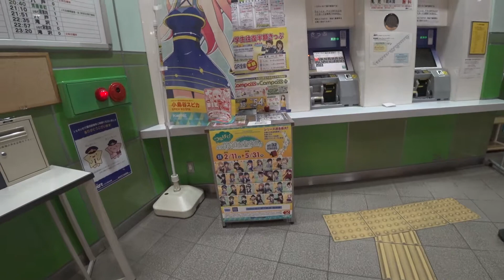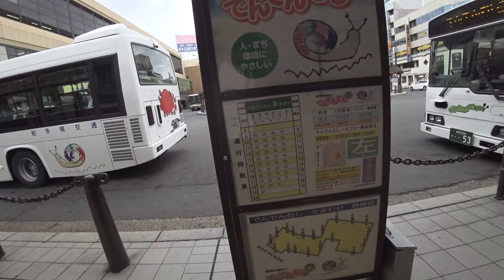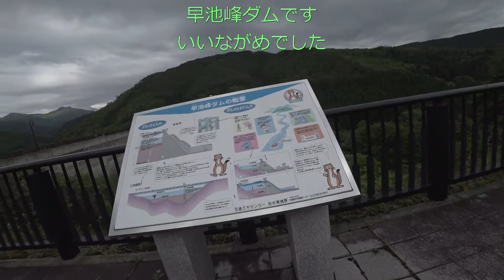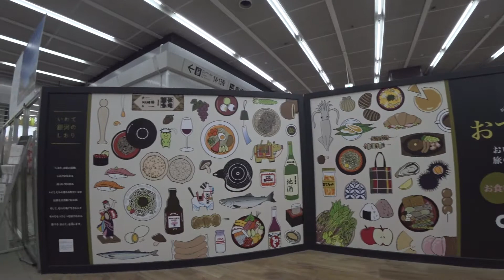2017.5.27. 東北新幹線で盛岡 Sony FDR-X3000R アクションカムで動画撮影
東北新幹線で盛岡、そして早池峰山ダム、盛岡駅周辺歩いてみました